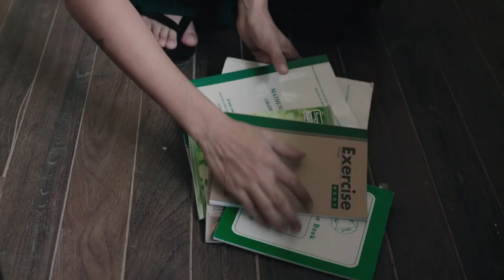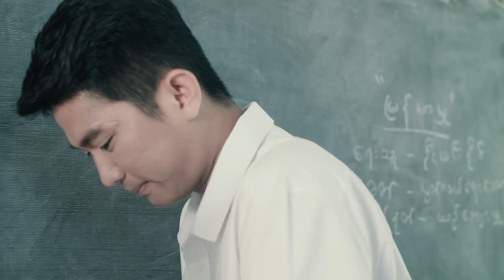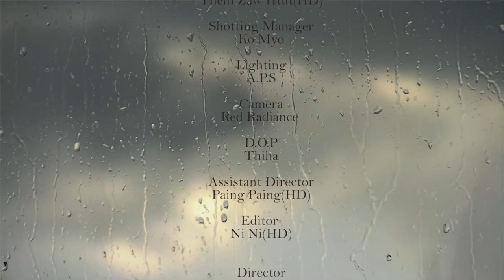Moe - G Fatt + Paing Phyo Thu မိုး